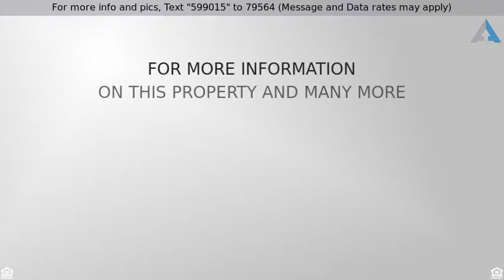Priced at $395,000 - 1106 Hobbs Rd, Greensboro, NC 27410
Colonial Brick-Walk to Tanger Bicentennial Garden

OPEN HOUSE SUNDAY DEC 16th 2-4pm. Fabulous location right across from Tanger Bicentennial Garden and Bog Garden. Well maintained home by original owner. Enjoy your morning coffee on your walkout front balcony. All formal rooms on main and all bedrooms on second level. Oversized Detached 2-car Garage with workshop. Large brick patio, sunroom & screened porch for your outdoor entertaining. Huge front yard with mature trees. By adding your personal touches you could make this your dream home.